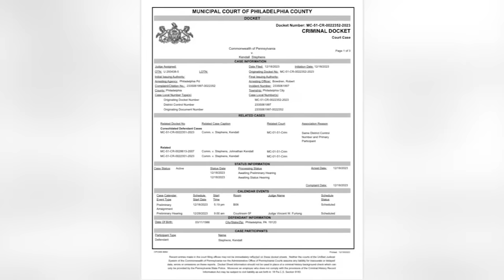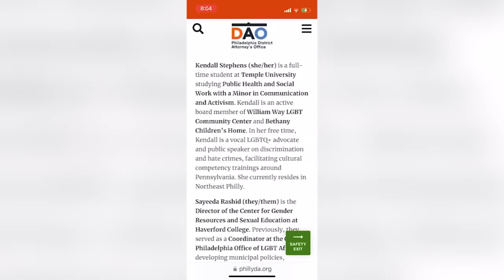Prominent LGBTQ+ activist in Philadelphia accused of raping 2 young children: Sources